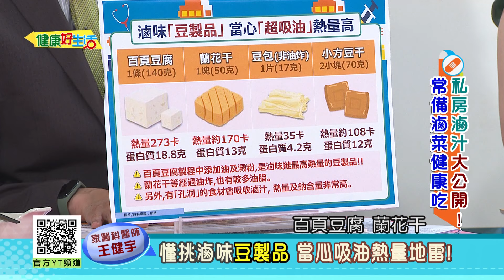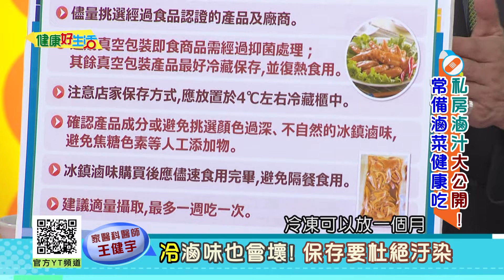王健宇：【冷滷味】也會壞！保存一定要杜絕汙染！滷味食材多樣化，「高纖」搭配才高招！懂挑滷味「豆製品」，當心吸油熱量地雷！【健康好生活】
38頻道 年代MUCH台
每周一 ~ 周五